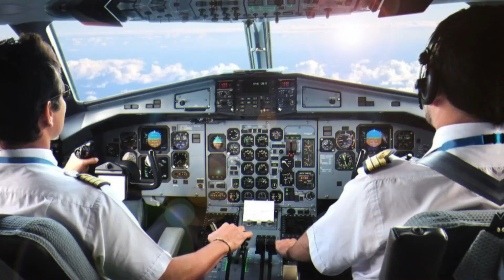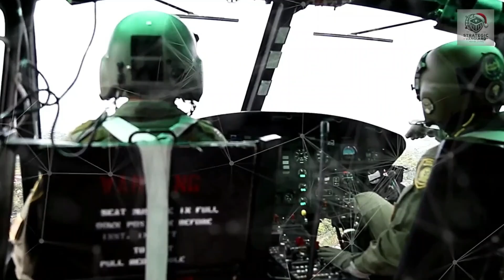Is The F-22 Raptor Still Truly Unstoppable ? J-20, Su-57 And F-35 Comparison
In this video, we break down the world’s most advanced 5th-generation fighter jets and compare their design, technology, and battlefield roles. The legendary F-22 Raptor remains unmatched in stealth and air superiority, but how does it stack up against Russia’s Su-57 Felon, China’s J-20 Mighty Dragon, and America’s versatile F-35 Lightning II?

We’ll cover:

🔹 Stealth and radar evasion capabilities

🔹 Weapons systems and firepower

🔹 Avionics and sensor technology

🔹 Maneuverability and speed

🔹 Combat roles and real-world deployments

From air dominance to multi-role versatility, this documentary-style comparison dives deep into which of these jets holds the edge in modern warfare—and what the future of aerial combat could look like.

👨‍✈️ Which fighter jet do YOU think would dominate in a real showdown?